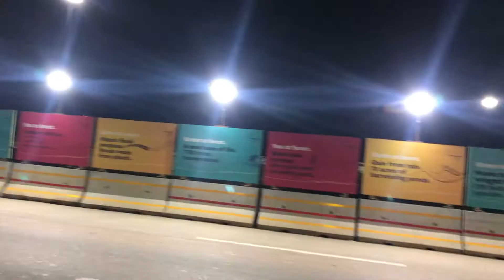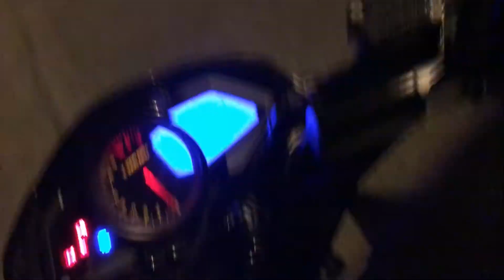🏍️ A Bike Ride to Kempegowda International Airport ✈️ | Kuchh Aisa Dikhta hai abhi Bangalore Airport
You can clearly see the impact of this pandemic at Airport.

✅ A Bike Ride to Kempegowda International Airport
✅ Kuchh Aisa Dikhta hai abhi Bangalore Airport
✅ kempegowda international airport bangalore